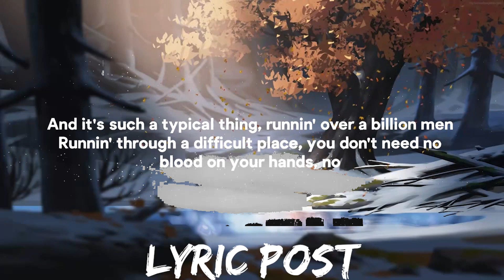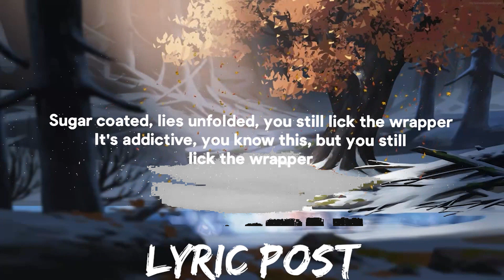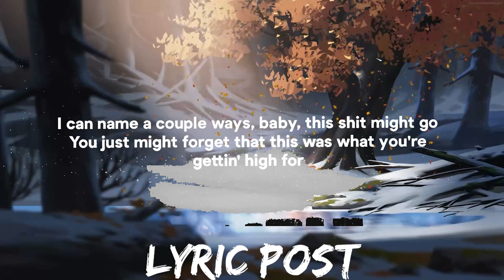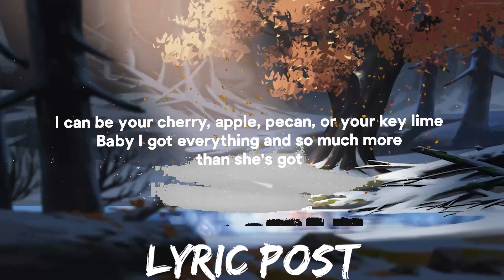Doja Cat - Candy (Lyrics) | Music is for me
» Support SyrebralVibes:

» Support Doja Cat:

» Side channels:
FutureHype -
LatinHype -